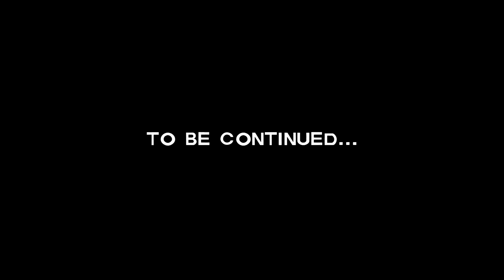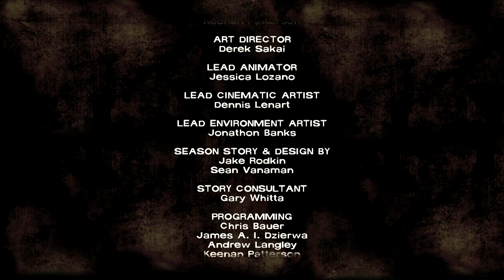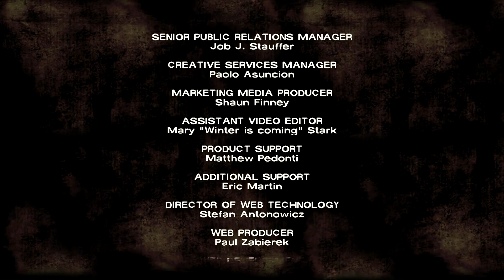[S8][P6] The Walking Dead - Episode 4 - Around Every Corner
This set we finish off episode 4 as we attempt to set off with our boat, but we have to raid Crawford for it.